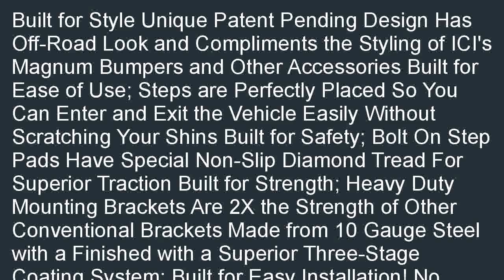MAGNUM RTS82DG RT Step for Dodge Ram Crew Cab Light DutyHeavy Duty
Where to find  B010JIIRW0/?tag=iphoninfor-20  Coupon for MAGNUM RTS82DG RT Step for Dodge Ram Crew Cab (Light Duty/Heavy Duty). Search online to collect  best price of MAGNUM RTS82DG RT Step for Dodge Ram Crew Cab (Light Duty/Heavy Duty).